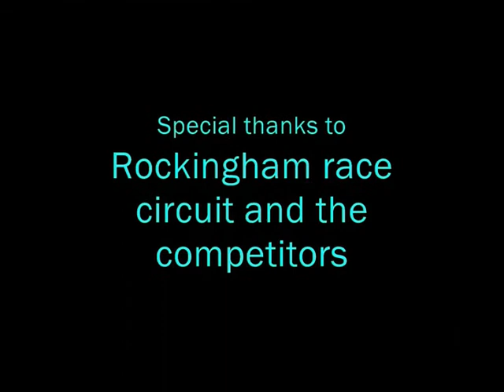BTCC Rockingham 2007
This is a short video I made from when I went to see the BTCC at Rockingham 2007. It is all my own footage and I am pleased with how it came out.